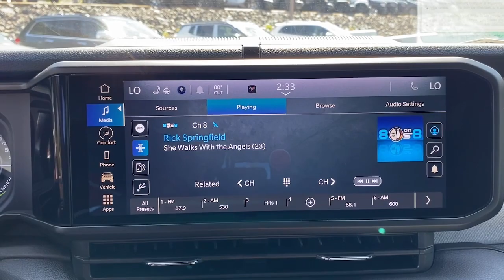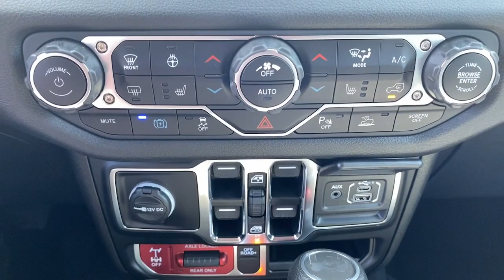2024 Jeep Wrangler_4xe Summit, Union County, Bridgewater, Somerset, Morris County RW121349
Bright White Clearcoat New 2024 Jeep Wrangler_4xe Willys available in 267 Broad Street, Summit, New Jersey at Salerno Duane CDJR. Servicing the Summit, Union County, Bridgewater, Somerset, Morris County area.

Wrangler_4xe Willys
2024 Jeep Wrangler_4xe Willys - Stock#: RW121349

Bright White Clearcoat 2024 Jeep Wrangler Sport 4WD 8-Speed Automatic 2.0L I4 DOHC 2.0L I4 DOHC 2-Door Passive Entry Front Door Locks 3.73 Rear Axle Ratio 4.10 Rear Axle Ratio 4-Wheel Disc Brakes 4xe 4-Wheel Drive Swing Gate Decal 7 & 4 Pin Wiring Harness 8 Speakers 97 MPH Vehicle Max Speed Calibration ABS brakes Air Conditioning Alloy wheels Alpine Premium Audio System Apple CarPlay/Android Auto Auto High Beam Headlamp Control Automatic temperature control Black Grille Blind Spot & Cross Path Detection Brake assist Cloth Low-Back Bucket Seats Compass Convenience Group Conventional Differential Front Axle Delay-off headlights Driver door bin Driver vanity mirror Dual front impact airbags Dual front side impact airbags Electronic Stability Control E-Locker Rear Axle Emergency/Assistance Call Front anti-roll bar Front Bucket Seats Front Center Armrest w/Storage Front dual zone A/C Front fog lights Front LED Fog Lamps Front License Plate Bracket Front reading lights Fully automatic headlights Heated door mirrors Heated Front Seats Heated Steering Wheel Illuminated entry Integrated roll-over protection LED Premium Reflector Headlamps LED Taillamps Low tire pressure warning Molded in Color Rubicon Highline Flare MOPAR All-Weather Floor Mats Occupant sensing airbag Off-Road Plus Mode Outside temperature display Overhead airbag Panic alarm ParkSense Rear Park Assist System ParkView Rear Back-Up Camera Passenger door bin Passenger vanity mirror Power door mirrors Power steering Power Top Quarter Window Storage Bag Power windows Quick Order Package 29W Willys Radio data system Radio: Uconnect 5 w/12.3 Display Rear anti-roll bar Rear reading lights Rear Window Defroster Rear Window Wiper/Washer Remote keyless entry Remote Start System Removable Rear Quarter Windows Safety Group Security system SiriusXM Satellite Radio Sky 1-Touch Power Top Speed control Split folding rear seat Sport Suspension Steering wheel mounted audio controls Tachometer Technology Group Telescoping steering wheel Tilt steering wheel Traction control Trip computer Universal Garage Door Opener Variably intermittent wipers Voltmeter Wheels: 17 x 7.5 Painted Black Wheels: 20 x 8 Machined/Painted Gray Willys Willys 4xe Hood Decal Willys Suspension 2.0L I4 DOHC.Family owned and operated: Salerno Duane is a neighborhood store that has been in business for over 35 years. Hundreds of new and preowned vehicles in stock. Buying a car shouldnt feel like a chore. We know how to make it easy and fun. We thrive on our reputation; come in and find out why.
ENGINE: 2.0L I4 DOHC DI TURBO PHEV  (STD),TRANSMISSION: 8-SPEED AUTO 8P75PH PHEV  (STD),QUICK ORDER PACKAGE 29W WILLYS  -inc: Engine: 2.0L I4 DOHC DI Turbo PHEV  Transmission: 8-Speed Auto 8P75PH PHEV  Willys  4xe 4-Wheel Drive Swing Gate Decal  7 & 4 Pin Wiring Harness  Willys 4xe Hood Decal  Conventional Differential Front Axle  Off-Road Plus Mode  Black Grille  Rock Protection Sill Rails  97 MPH Vehicle Max Speed Calibration  Front LED Fog Lamps  LED Premium Reflector Headlamps  E-Locker Rear Axle  Molded in Color Rubicon Highline Flare,SKY 1-TOUCH POWER TOP  -inc: Rear Window Defroster  Rear Window Wiper/Washer  Removable Rear Quarter Windows  Power Top Quarter Window Storage Bag,BRIGHT WHITE CLEARCOAT,BLACK  CLOTH LOW-BACK BUCKET SEATS,SAFETY GROUP  -inc: ParkSense Rear Park Assist System  Auto High Beam Headlamp Control  Blind Spot & Cross Path Detection  LED Taillamps,CONVENIENCE GROUP  -inc: Emergency/Assistance Call  2-Door Passive Entry  Front Door Locks  Remote Start System  SiriusXM Satellite Radio  Universal Garage Door Opener  Heated Front Seats  Heated Steering Wheel,TECHNOLOGY GROUP  -inc: Alpine Premium Audio System,FRONT LICENSE PLATE BRACKET,Turbocharged,Four Wheel Drive,Power Steering,ABS,4-Wheel Disc Brakes,Brake Assist,Brake Actuated Limited Slip Differential,Aluminum Wheels,Tires - Front All-Terrain,Tires - Rear All-Terrain,Conventional Spare Tire,Tow Hooks,Tow Hooks,Heated Mirrors,Power Mirror(s),Privacy Glass,Intermittent Wipers,Variable Speed Intermittent Wipers,Rollover Protection Bars,Power Door Locks,Automatic Headlights,AM/FM Stereo,Bluetooth Connection,MP3 Player,Steering Wheel Audio Controls,Auxiliary Audio Input,Driver Ad